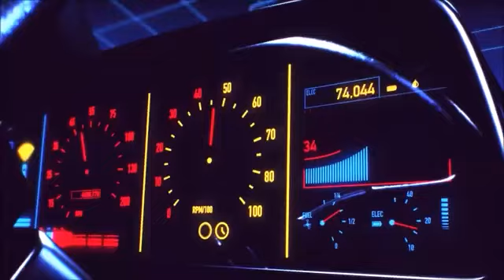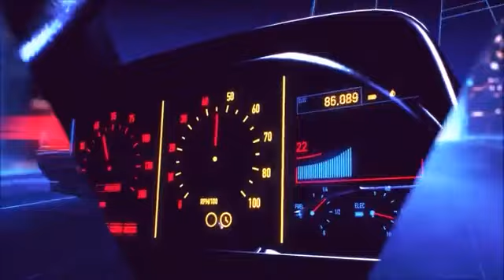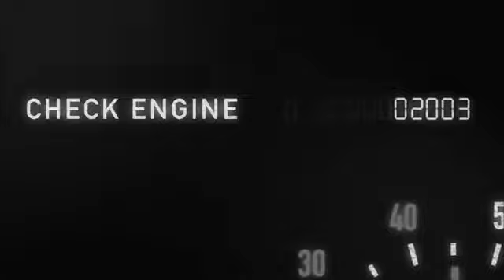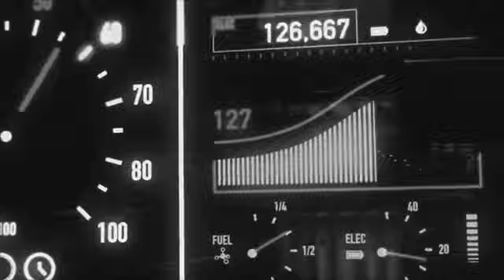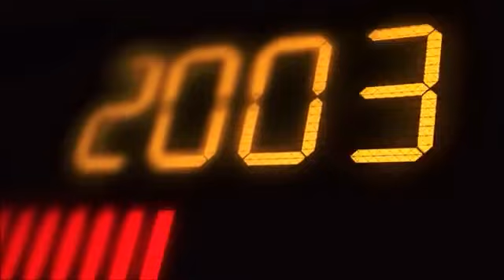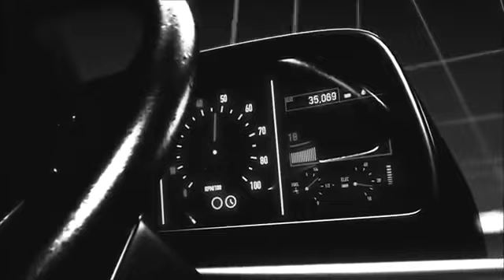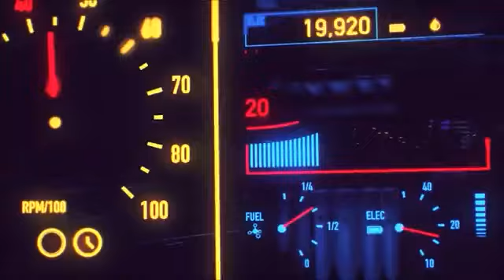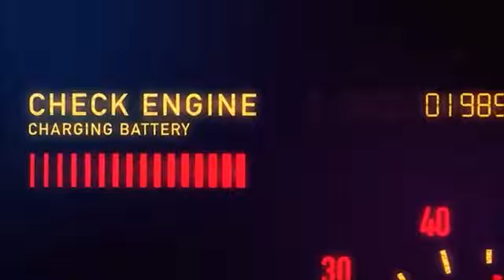Tranquil Synth Loop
Relax and enjoy that 80s-style synth. All credits to artists below.

Songs:
Downtown Binary & The Present Sound - Polaris
Downtown Binary & The Present Sound - Lucid Horizon
Downtown Binary - Palms 2087
Downtown Binary - Midnight Tokyo

Graphics:

Animation by Florian Renner
Videezy.com "Cosmic Galaxy With Nebula"